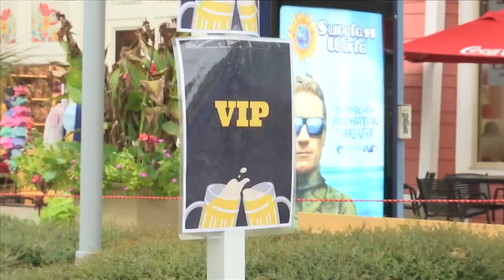Pier Park hosts brew and boo